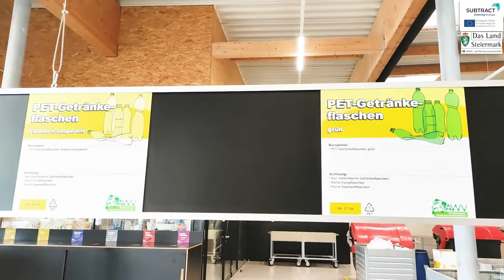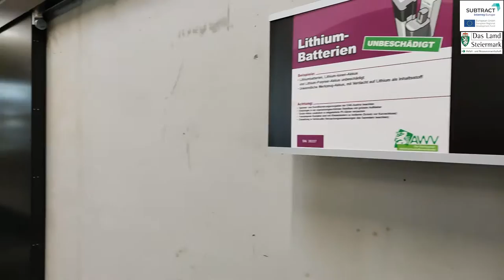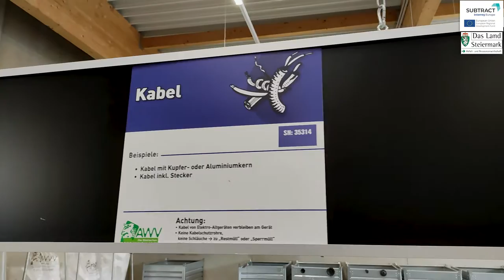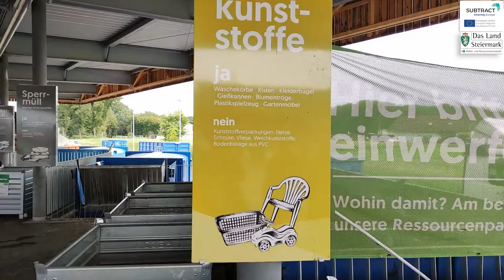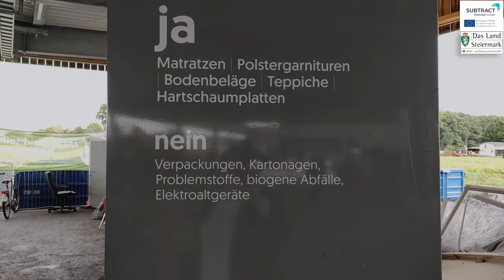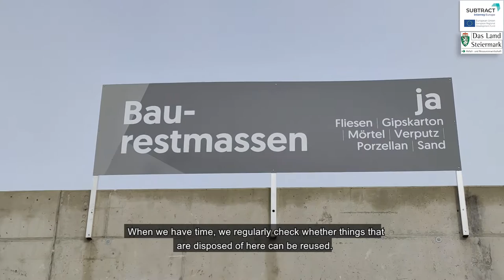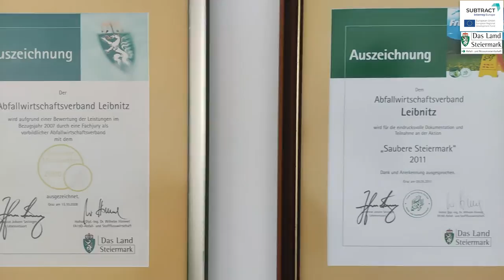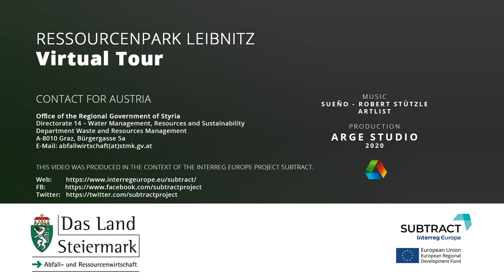Ressourcenpark Leibnitz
Virtuelle Tour durch den Ressourcenpark Leibnitz 2020, erstellt im Auftrag der Abteilung 14 im Rahmen des EU-Projektes "SUBTRACT".